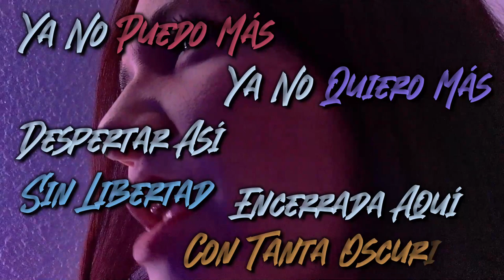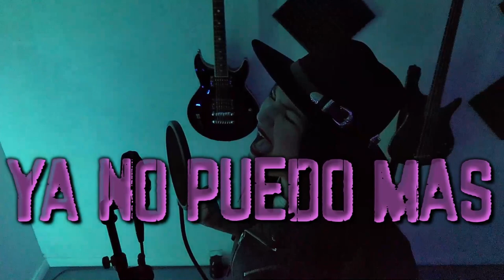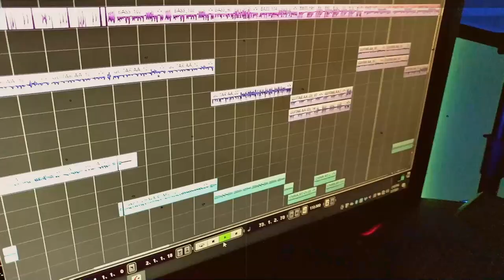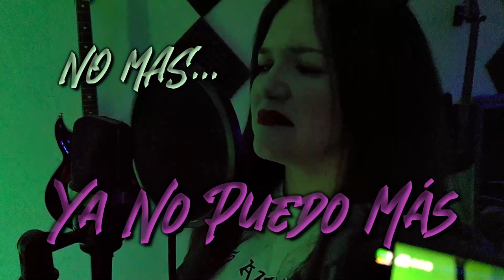Petrichord - "Ya No Puedo Mas" (Official Lyric Video)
Life without Rock is not life, that is why we created "Ya No Puedo Mas" a song with the strength of rock mixed with our Latin Rhythm !!!

La vida sin Rock no es vida, es por eso que creamos "Ya No Puedo Mas" una canción con la fuerza del rock mezclado con nuestro sabor latino!!!

Song-writers:
Voice:
Karla Vargas Fb: Karla G Vargas - Ig: @Karlagvargas
Guitar, Bass & Full production:
Andres Alzate - Fb: Andres Alzate Ig: @Alzatemusic

Video Production:
Alzaterecords/Productions Fb & Ig: @Alzaterecords

Special Guests
Guitar:
Chavita Rock Fb: Chavita Rock
Drums:
Angel Curiel Fb: Angel Curiel